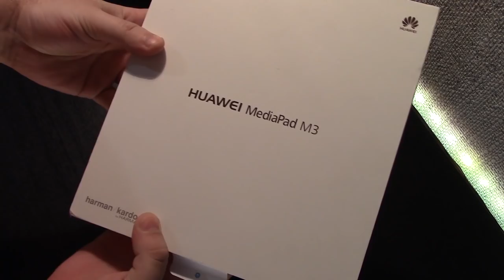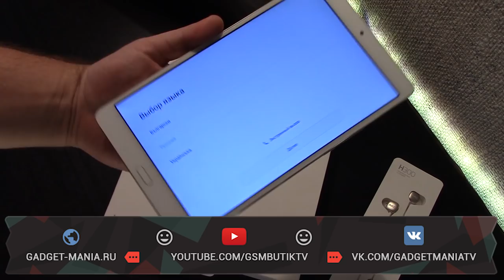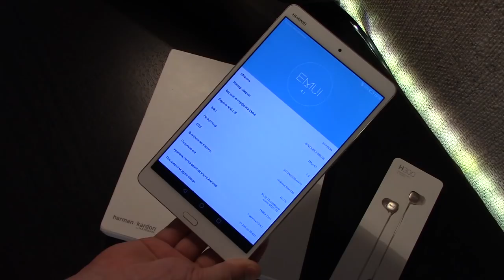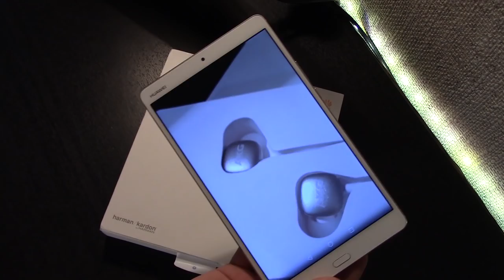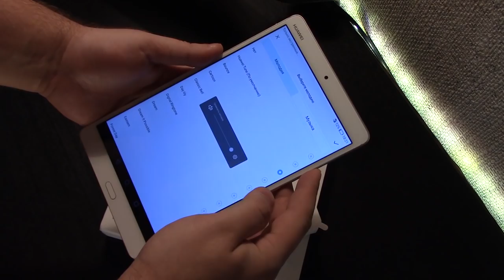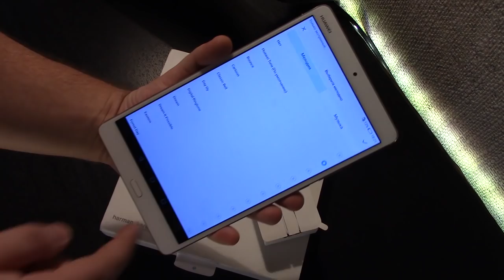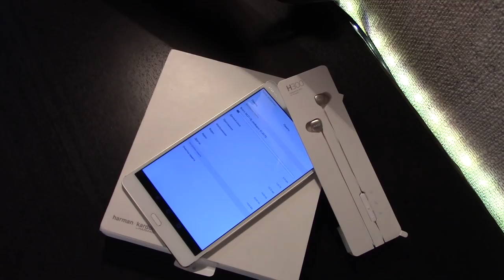Huawei MediaPad M3 распаковка планшета Huawei 🎧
Huawei MediaPad M3 купить - временно нет